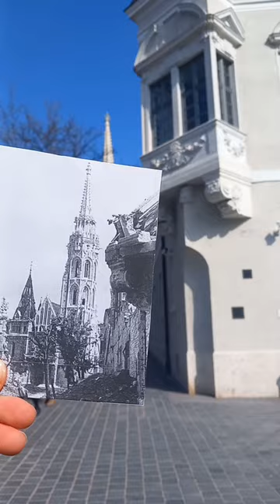A Mátyás-templom a Hadik-szobor felől, most és akkor